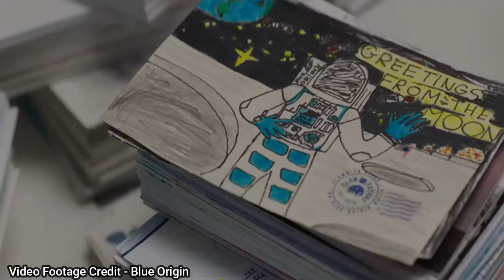Blue Origin blast off moments recreated | Jeff Bezos Blue Origin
Jeff Bezos space trip | Blue Origin blast off to space complete trip footage
Jeff Bezos blue origin few blast off moments recreated to tell the success story how it has travelled so far.
video footage credit to - Jeff Bezos Blue Origin
blue origin,
blue origin blast off moments,
blue origin space travel,
blue origin space travel cost,
Jeff Bezos Blue Origin,
Jeff Bezos,
Jeff Bezos space,
Jeff Bezos into space,
Jeff Bezos space video,
Jeff Bezos space trip,
Jeff Bezos space travel,
Jeff Bezos space trip video,
Jeff Bezos space footage,
space travel,
space travel video,
space race,
space travel cost,
space exploration,
space shuttle video,